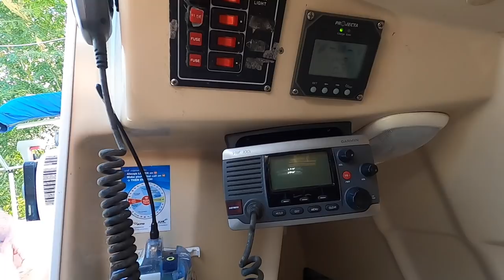37. We BUY Another Boat !!! But not what you think.....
@Barefoot Doctors Sailing - Catch up with our story a month after our Leopard 50 burnt to the bottom of the ocean and now we are now looking forward to how we can spark up our sailing lives when new catamarans take two years usually to build from new...

We really do NEED to get another boat but are not willing to wait that time - so WHAT ARE OUR OPTIONS?

Our solution to move out of our seemingly trapped position is to buy a boat - but it is very unlikely to be what you would expect. Watch this episode to find out what we decide to buy.

TUFMINDS app - in App Stores